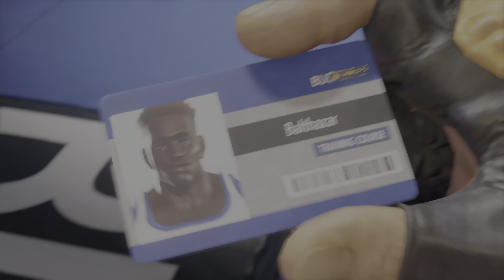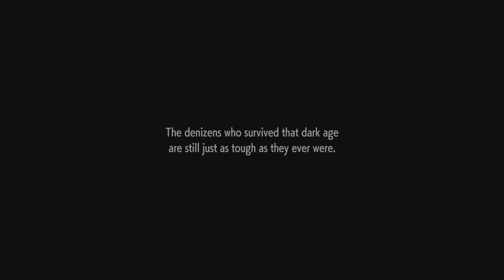Street Fighter 6 Demo (PS5)